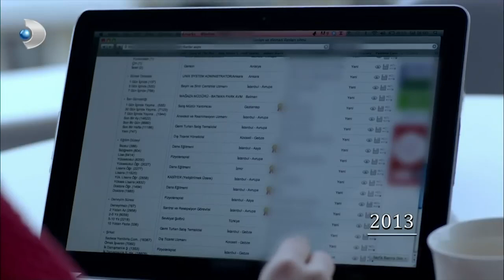Can, Deniz'e Evlenme Teklifi Etti - Merhamet Özel Klip